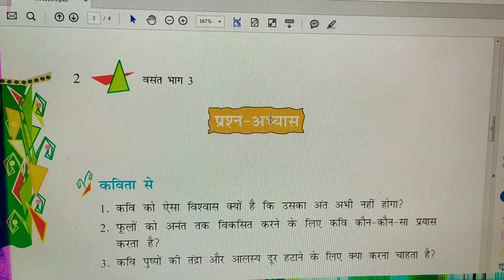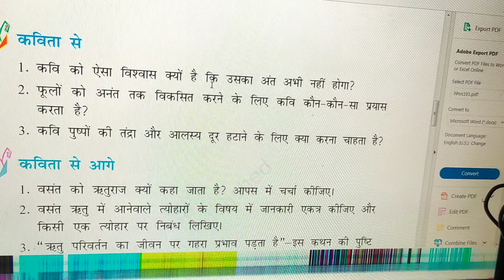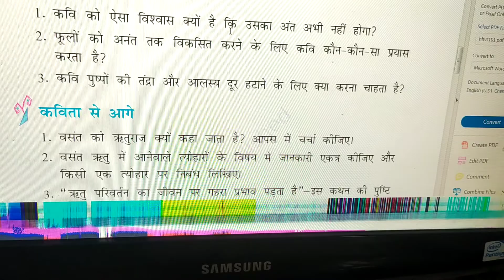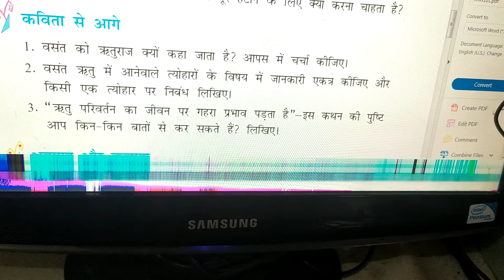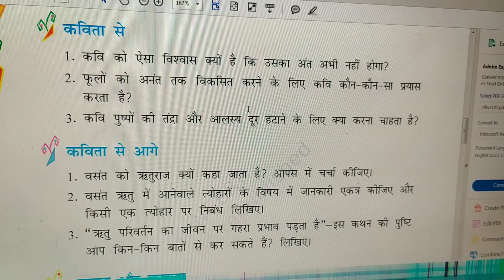(Grade-VIII) , कविता -1, ( भाग -2 ), प्रस्तुकर्ता - कामिनी जोशी